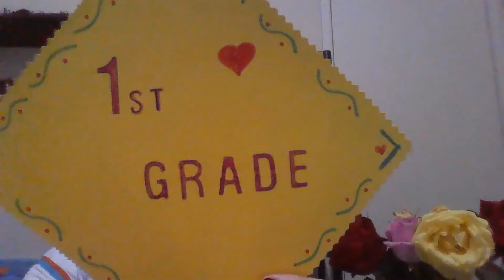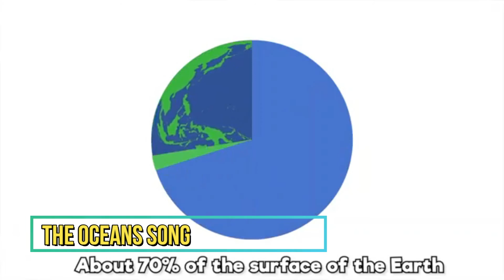Moby Dick!, The Oceans!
Moby Dick!, Os Oceanos!